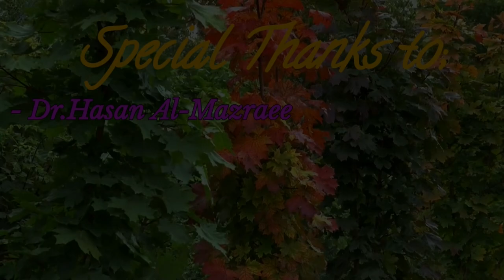" Heart Beats" - Solo Oud Salem Abdul Karem - دقات قلب / عود منفرد بدون ريشة / سالم عبد الكريم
دقات قلب هي موسيقى للعود المنفرد بدون إستعمال الريشة ، والموسيقى مليئة بالمشاعر والصور التعبيرية الجميلة ومن النواحي الأدائية فإنها تحتوي على تحديات تكنيكية صعبة جدا ً والموسيقى تمثل نموذجا ً راقيا ً للتأليف الموسيقي المبني على أنغام وسلالم شرقية مع إستخدام تقنيات أدائية متقدمة جدا ً و" دقات قلب " تقدم أيضا ً نموذجا ً سمعيا ً واضحا ً لإمكانات العود (اس) صناعيا ً وبعض من إمكانات (سالم عبد الكريم) التأليفية والأدائية
 إن موسيقى " دقات قلب " تؤدى بدون إستعمال الريشة وتحتوي على العديد من المقاطع التوافقية  والكونترابوينتية أو الطباق باللغة العربية  التي تمثل تحديات كبيرة جدا ً أمام إسلوب عزف العود بالطريقة التقليدية بالإضافة إلى مواضع العزف  غير التقليدية والعديد من المفاهيم الأخرى التي كان سالم عبد الكريم أول من أدخلها وأستعملها في المؤلفات المكتوبة للعود والموسيقى العربية والشرقية عموما
..!!.. إستمتعوا

لدراسة العود دراسة أكاديمية مع إمكانية الحصول على شهادات إنجاز، يرجى الذهاب إلى
لمعلومات أكثر عن سالم عبد الكريم، يرجى الذهاب إلى

" Heart beats” is a music for solo Oud without the use of a plectrum.
The music is full of feelings and beautiful expressive images.
From the performing aspects, it contains very difficult technical challenges. The music represents a refined model of musical composition based on oriental melodies and scales, with the use of very advanced performing techniques.
“Heart beats " also provides a clear audio model of the potential of the oud (S) artificially and some of (Salem Abdel Karem's) compositional and performance capabilities...
“Heart beats “music is performed without the use of a plectrum and contains many harmonic and counterpoint parts, which represent very great challenges to the traditional method and way of playing the Oud, in addition to unconventional positions and so many concepts which Salem Abdel- Karem was the first to introduce and use in the written compositions for the Oud and in the Arabic and Oriental music in general...

To study Oud for an academic study with the possibility of obtaining certificates of achievement, please go to: